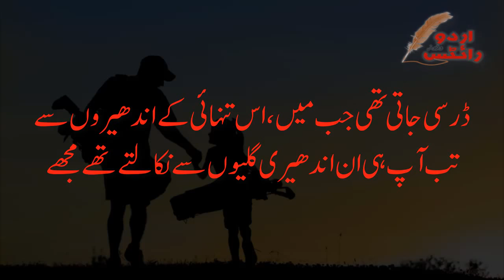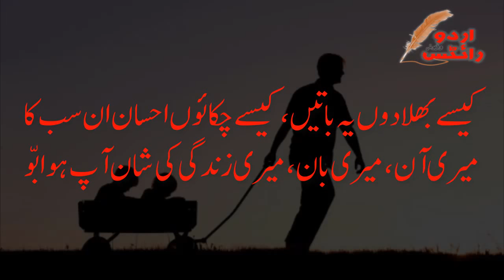Father Love|Urdu Poetry|Urdu Sad Poetry|Baap or Beti ka Payar Poem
Father and Daughter Love Poetry
Baap or Beti ki Mohabbat
Urdu Sad Poetry
02 Line Poetry
Urdu Poetry
New Urdu Poetry
Poetry
Ghazal Poetry
Father
Daughter
Baap ki Dua
Beti ki Dua
Urdu Poetry
Hindi Poetry
Ghazal
Sad Ghazal Poetry
Muhabbat
Love
Ishaq